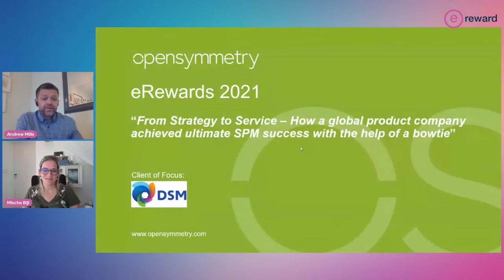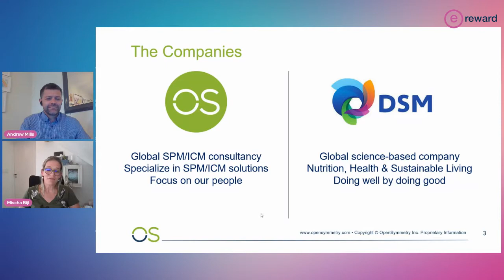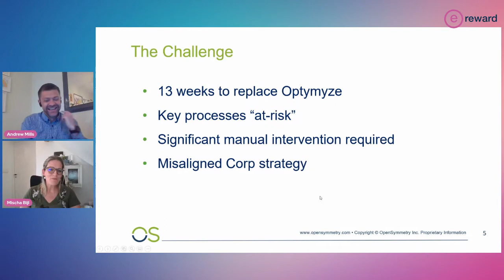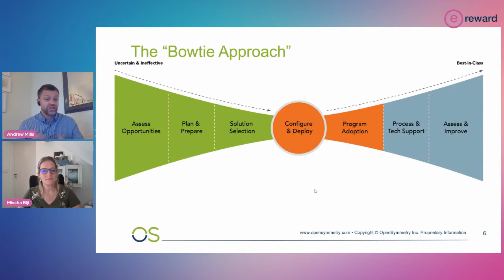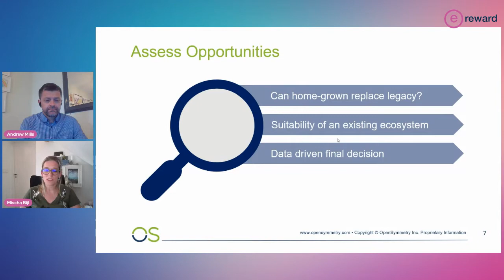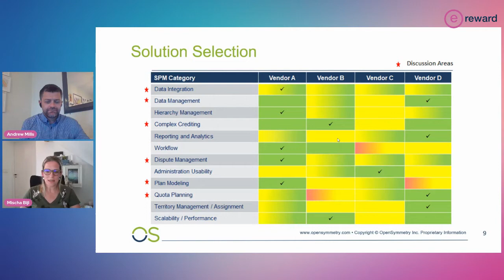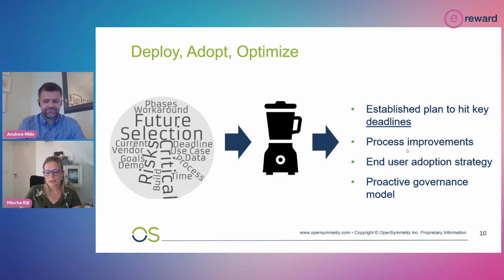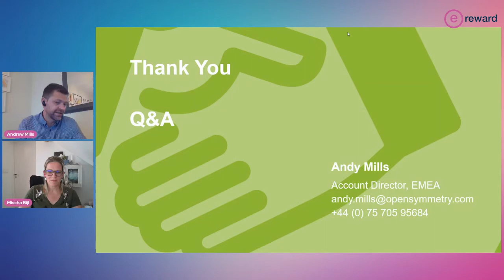SALES COMP SUMMIT 21 | Mischa Bijl, DSM & Andy Mills, OpenSymmetry: 'From Strategy to Service'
PRESENTATION TO E-REWARD CONFERENCE - SALES COMPENSATION SUMMIT 2021, 8-9 June 2021
'From Strategy to Service – How a Global Product Company Achieved SPM Ultimate Success with the Help of a Bowtie'
Taking on the daunting task of selecting and deploying an effective sales compensation solution can be challenging for any organisation, especially when working with an approaching deadline being imposed by your current provider. Join us to discuss DSM’s efforts to improve their sales performance with the adoption of a new SPM solution and the introduction of key process improvements. Through adoption of OpenSymmetry’s proven Engagement Model - the ‘bowtie’, we pull back the covers on key steps and considerations leveraged to ensure DSM was equipped to make the right decisions and apply the correct level of effort at each step.

Speakers: Mischa Bijl, Total Reward Manager, DSM & Andy Mills, Account Director, OpenSymmetry
Chaired by: David Cichelli, Revenue Growth Advisor, Alexander Group